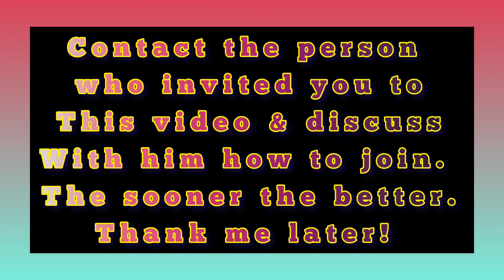LiveGood:Curry Russel,USA Diamond Cries on Live Zoom! Why? Watch the video till the end!